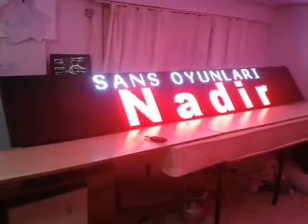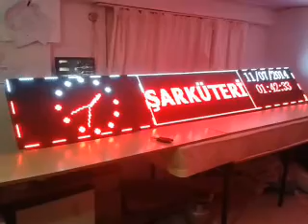video 2014 07 11 01 41 25